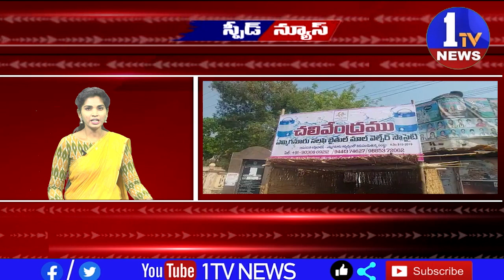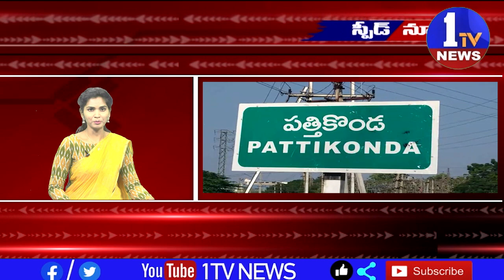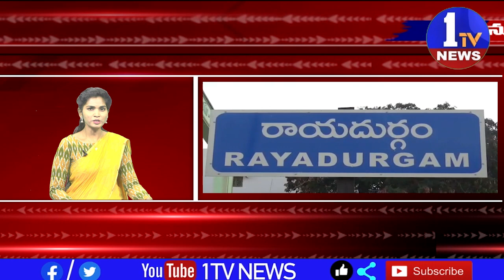SPEED NEWS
1TV NEWS  is a  Telugu Satellite News  Channel.It is located in of Andhra Pradesh and Telangana states with 24 x 7 News Updates.1TV NEWS - A round-the-clock Telugu news station, bringing you the first account of all the latest news online from around the world including breaking news, exclusive interviews, live reports, sports update, weather reports, business trends, entertainment news and stock market news.